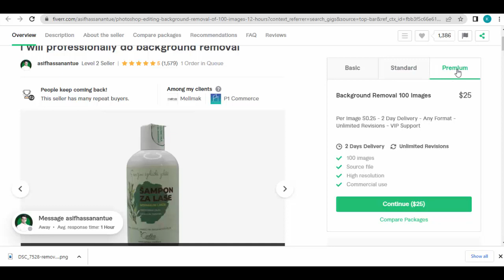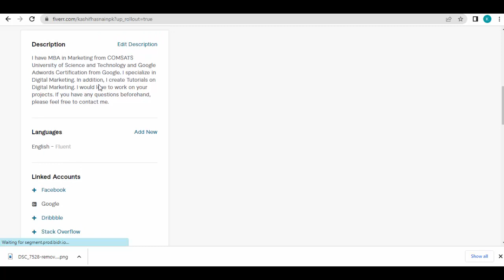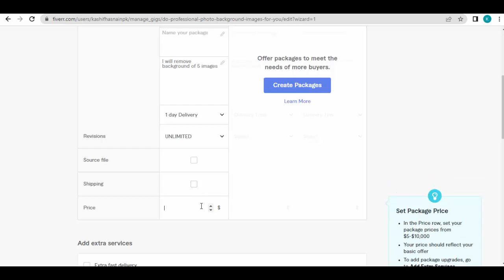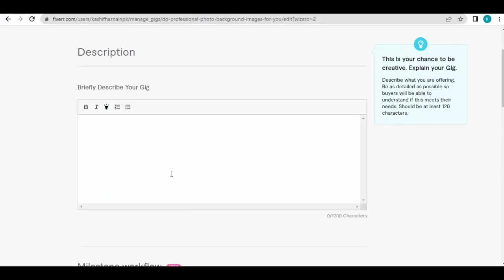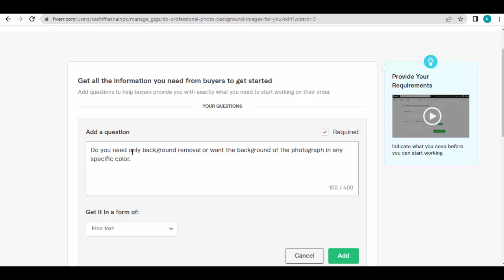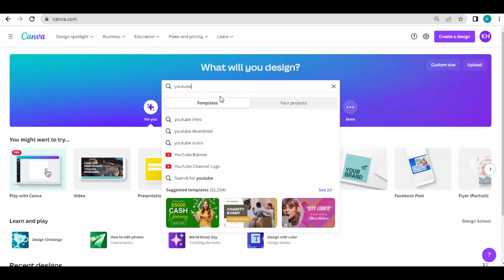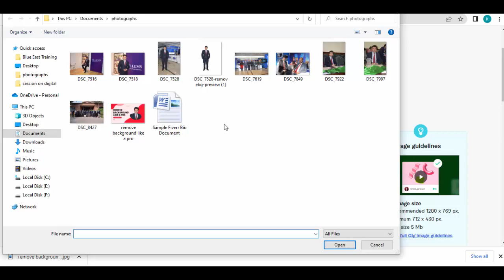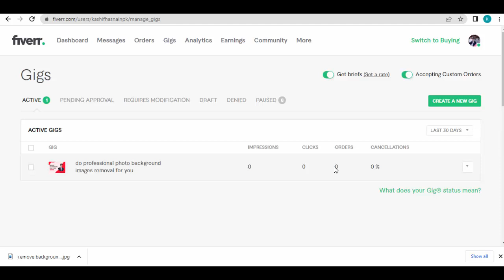LECTURE 4 | MAHANA LAKHON KAMAEN | TUTORIAL ON HOW TO CREATE A GIG ON FIVERR TO MAKE MONEY ONLINE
In this video, you will learn complete process of how to create a profile on  Fiverr.com and what kind of services can be offered on Fiverr.com. How you can create a professional GIG on Fiverr.com and start getting online work.

Here's is a series of Lectures with Training on how to create a Gig on Fiverr by offering very simple services online.